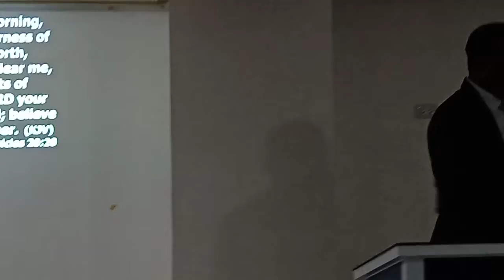Prophetic Miraculous Healing.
The Father's Business, Bishop Tundi Greatness, Healing, Blessings. Strength. Devine Protection. Worship Jesus. Jesus Christ